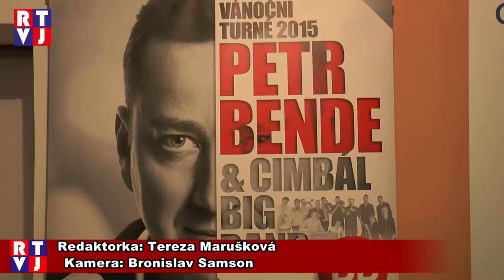Tvrdonice Koncert Bende RTVJ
Koncert prostoupený vánoční atmosférou přivezl do Tvrdonic Petr Bende. Do bohatého programu se zapojila i základní škola Tvrdonice, kde právě kvůli tomuto vystoupení vznikl v září tohoto roku pěvecký sbor.